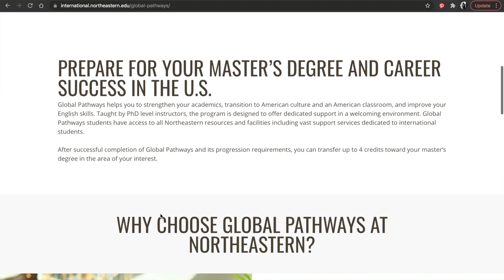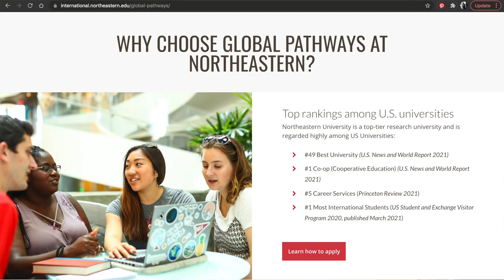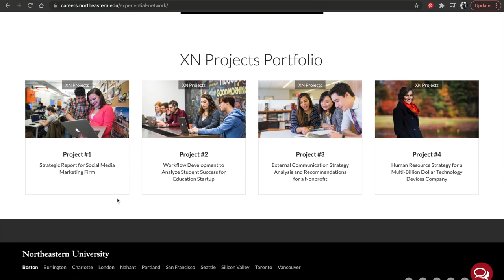Why you NEED to apply to Northeastern University | Advantages of NEU Co-op program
Applying to universities can be stressful. You need to consider a lot of things including tuition fee, ranking of the college, preferred course, job opportunities and much more. In this video, I want to tell you guys why you should consider applying to Northeastern University in Boston, USA. I discuss about three different programs which are beneficial for international students.

Want help to apply to colleges?